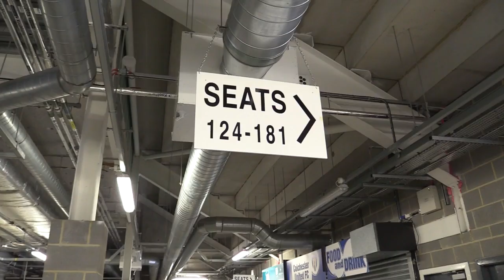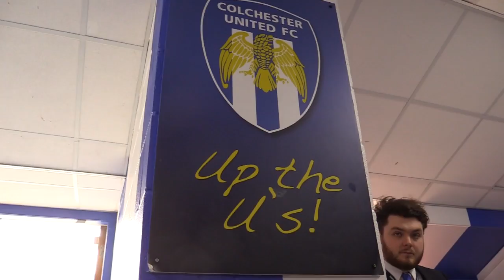Inside Out: Colchester United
The latest edition of Inside Out takes you behind the scenes at Pompey's 4-0 Sky Bet League Two win at Colchester's Weston Homes Community Stadium.

The full series can be found elsewhere on YouTube, and more exclusive content is available on Pompey Player